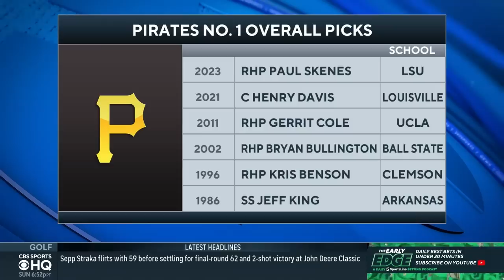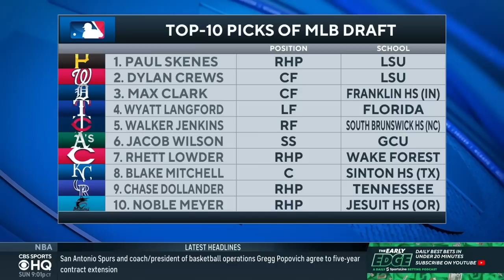2023 MLB Draft: Day 1 WINNERS & LOSERS + Full Round Recap | CBS Sports